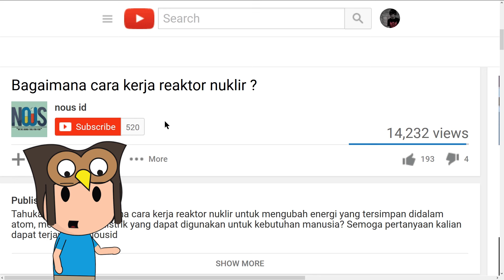Bagaimana Proses Pembentukan Sungai Bawah Tanah ?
Pasti banyak dari kalian yang suka travelling, dan menjelajahi berbagai objek wisata alam. Dari sekian banyak objek wisata alam, tentunya kalian pernah mendengar, atau mungkin sudah pernah menjelajahi sungai bawah tanah. Tahukah kalian kalau sungai bawah tanah terbentuk hanya karena karena hujan?

Referensi